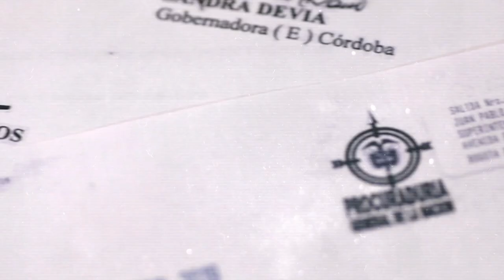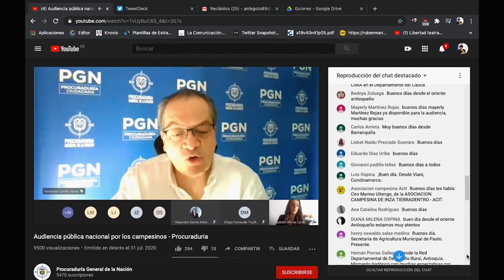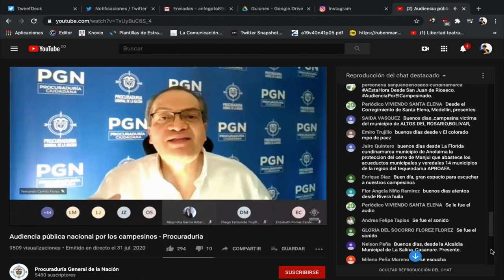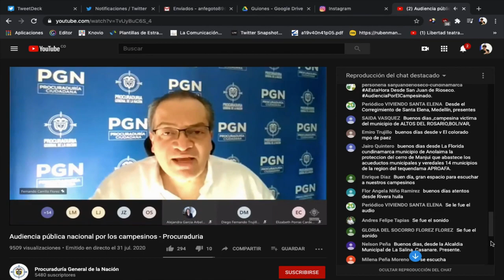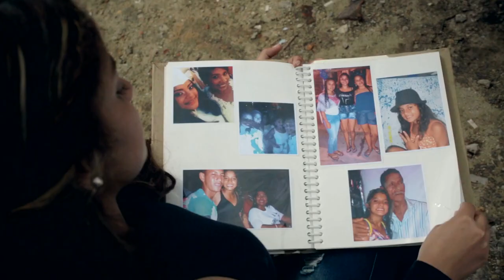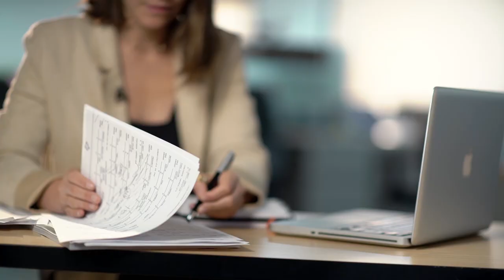Procuraduría ciudadana: Balance de cuatro años. Parte 3. “Tierra, territorios y paz.”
En este capítulo de Procuraduría Ciudadana, continuamos compartiendo el balance de la gestión realizada durante cuatro años para garantizar derechos de la comunidad, en temas como acceso a la tierra para nuestros campesinos, respaldo a líderes sociales y protección de pueblos étnicos. Compromisos que resultan vitales para consolidar la paz y el bienestar en los territorios. Porque con la construcción de un país que mira hacia el futuro con esperanza todos tenemos que ver.

Procurador General: Fernando Carrillo Flórez
Viceprocuradora General: Adriana Herrera Beltrán
Jefe de Prensa: Sonia Rodríguez Martínez